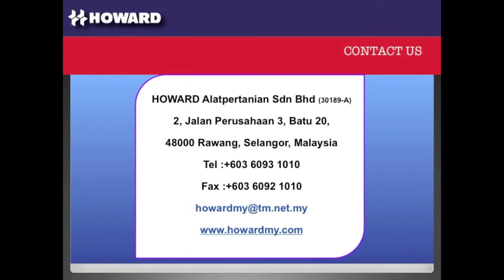Post Hole Digger PHD 45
• It digs a smooth hole to 90cm depth
• Comes with optional auger size of 6” , 9” , 12” , 18”, 20”, 24” (which is the typical diameter required for transplanting young palms from the nursery to the field)
• Takes less than a minute to dig a suitable planting hole, and with pre - set markers and driving/positioning time
• A skilled operator can complete 30 - 40 holes per hour.